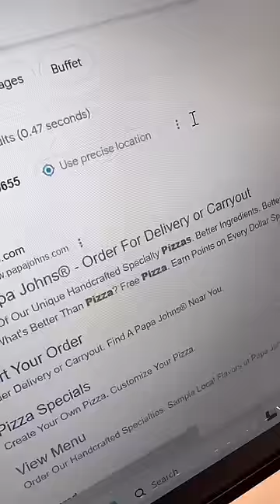Our best video of 2023!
Every time I leave my credit card with Teddy, it goes bad for me.